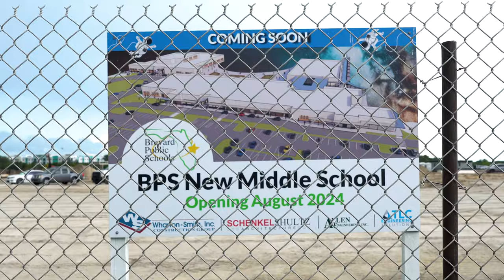VIERA's Brand New Middle School | Opening 2024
Most 7th & 8th graders in Viera have to travel to Satellite Beach to attend DeLaura Middle School. But work has begun on the new Viera Middle School which will be situated right next to Viera High.

I make an effort to respond to all of you, so drop it in the comments!

Buying/Selling a Home in Brevard County, Florida?